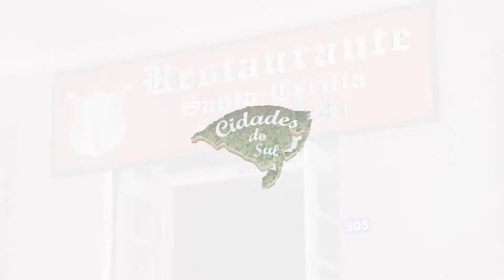Restaurante Santa Cecília